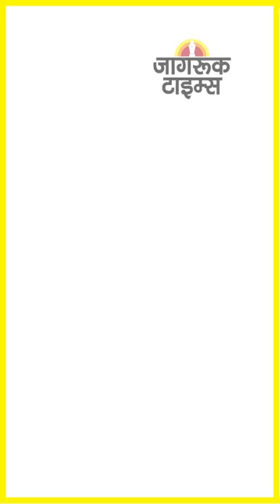JAGRUK TV : SUPER FAST NEWS 30.01.2023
रेलवे के पुराने प्रोजेक्ट को पूरा करने पर होगा सरकार का फोकस

कांग्रेस का ऐलान-‘फिर भारत जोड़ो यात्रा पर निकलेंगे राहुल गांधी

ओडिसा : राजकीय सम्मान के साथ दिवंगत मंत्री का अंतिम संस्कार

जेट एयरवेज को पूर्व कर्मचारियों के बकाए का करना होगा भुगतान

एनएसए अजीत डोभाल अमेरिकी समकक्ष से करेंगे मुलाकात

गोरखनाथ मंदिर पर हमला करने वाले मुर्तजा को फांसी की सजा

राष्ट्रपति द्रौपदी मुर्मू ने रेलवे बल के जवानों को किया सम्मानित

संसद भवन कैंटीन में मिलेगी बाजरे की खिचड़ी; ज्वार का उपमा

प. बंगाल : ममता बनर्जी ने अमर्त्य सेन को सौंपे भूमि के दस्तावेज

गुजरात : शिष्या के यौन उत्पीड़न में आसाराम को ठहराया दोषी

उपेंद्र कुशवाहा के काफिले पर हमला, जगदीशपुर में फेंके पत्थर

पेशावर की मस्जिद में आत्मघाती हमला, 46 की मौत, 130 जख्मी➟ Follow JagrukTV :